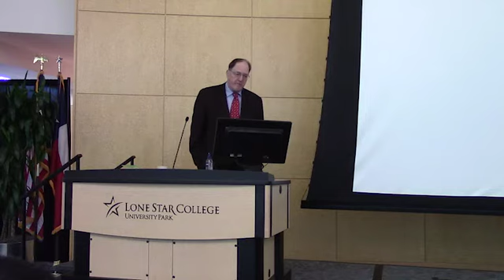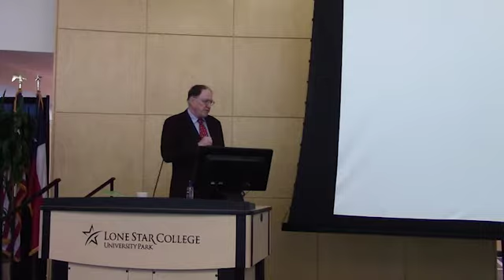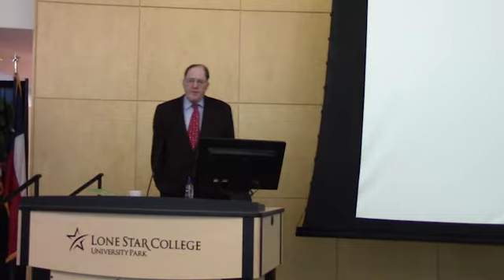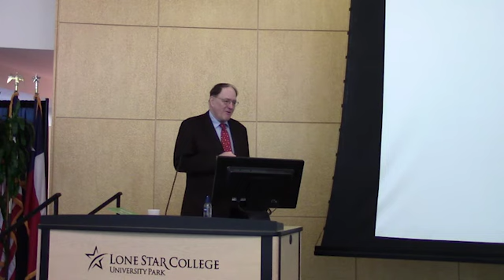Dr. James Galbraith: Witness to a Mugging (Q&A)